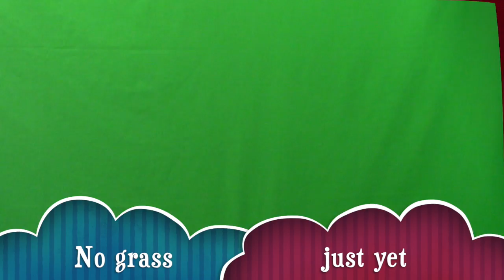Tiger. The Cat. 4 mintutes of A Cute Cat Tiger cuteness video.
Coronavirus got you down? Don't worry, we will get through this. In the meantime, check out this short video of the coolest most famous cat in the whole wide world. A Nice, Calm, Cute Cat Video. His name is Kitty Cat Tiger.

The world can be scary with Covid-19, but we need to stick together and always remember to smile and spread love!

WE WILL GET THROUGH THIS!